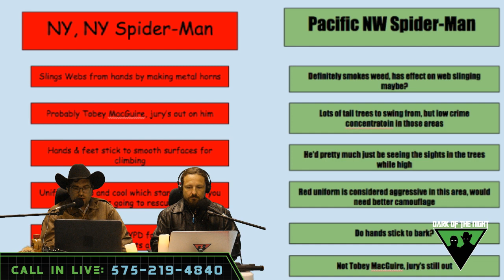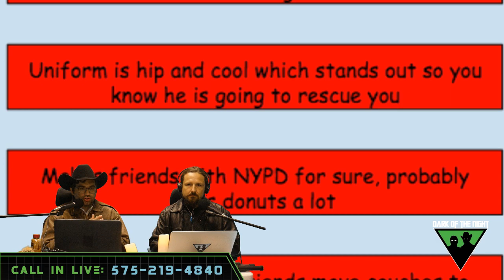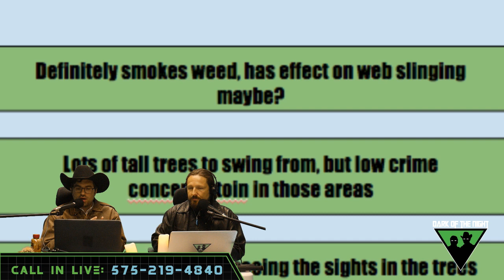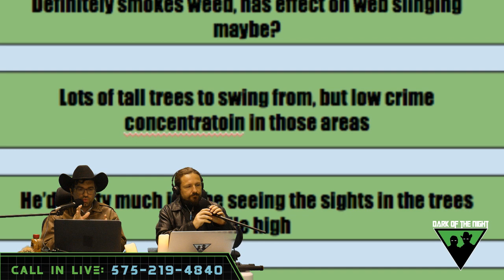Dark of the Night - Season 3 Episode 1: Hauntings.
Eric and Alex take live calls and delve into true tales from the spectral realm.